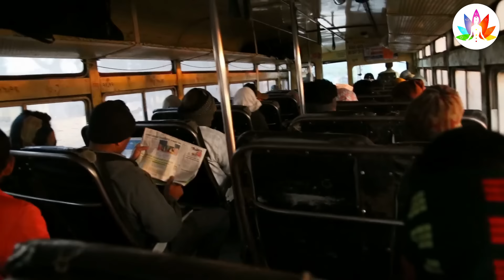अयोध्या धाम जाते समय बस गिरी सरयू नदी में, फिर जो हुआ देखकर सबके होश उड़ गए | Ayodhya Ram Mandir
जब विज्ञानिक अयोध्या राम मंदिर के नीचे घुसे - विज्ञानिकों का दिमाग हिल गया

Dosto is video ke madhyam se humne aap sabhi ko ayodhya ram mandir ke un khojo ke bare mein batya hai jise ASI ne kiya tha...

Ram Mandir is a Hindu temple that is being built in Ayodhya, Uttar Pradesh, India, at the site of Ram Janmabhoomi, according to the Ramayana the birthplace of Rama, a principal deity of Hinduism.

The temple construction is being supervised by the Shri Ram Janmabhoomi Teerth Kshetra. The ground-breaking ceremony was performed on 5 August 2020 by India’s prime minister Narendra Modi. The temple premises will include temples dedicated to deities Surya, Ganesha, Shiva, Durga, Vishnu and Brahma.

Your Quarries :-
अयोध्या धाम जाते समय बस गिरी सरयू नदी में
फिर जो हुआ देखकर सबके होश उड़ गए
Ayodhya Ram Mandir
अयोध्या में हुआ फिर एक बड़ा चमत्कार
देखकर सबके होश उड़ गए
वैज्ञानिक को राम मंदिर निर्माण में मिला कुछ ऐसा
Daivik rahasya
sanatan
mahadev ke chamatkar
hanuman gadhi
saryu nadi
ayodhya ram mandir opening date
ayodhya ram mandir construction update
ayodhya ram mandir rahasya
राम मंदिर
राम मंदिर अयोध्या
Ayodhya
ayodhya mandir
Ram Mandir live darshan
Ayodhya
RamMandir
Ayodhya RamMandir
ayodhya ram mandir ram navami status
ayodhya status
ayodhya railway station
ayodhya airport
ayodhya news live
ayodhya vlog
ayodhya me dharamshala
ayodhya song
ram janmabhoomi
tirupati balaji
ram janmabhoomi
tirupati balaji
ayodhya mandir
ayodhya ram mandir
ayodhya live
ayodhya song
ayodhya mandir
ayodhya status
राम मंदिर
अयोध्या
Shri Ram Janmabhoomi Teerth Kshetra temple
ayodhya deepotsav 2023
ayodhya live
ayodhya ka itihaas
ayodhya mandir
AYODHYA COMPLETE TRAVEL GUIDE
kanak bhawan darshan
ayodhya ram mandir construction completed
mandir kab tak ban jayega
ayodhya kaise jayen
अयोध्या नगरी
अयोध्या की रामलीला
ayodhya kaise ghoomen
ayodhya kaisa dikhta hai
ayodhya mandir ka video
ayodhya mandir ka nirman
ayodhya mandir kaisa hai
ayodhya famous places to visit
mahadev

Hi Welcome to Smridhi! This channel is about interesting facts Unexplained & Unsolved Mysteries of the World.

Team Smridhi